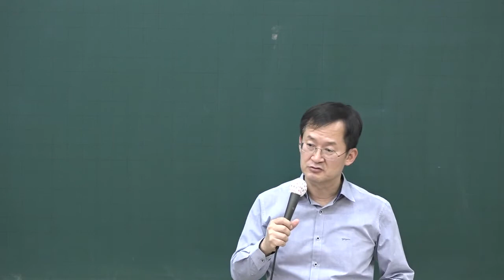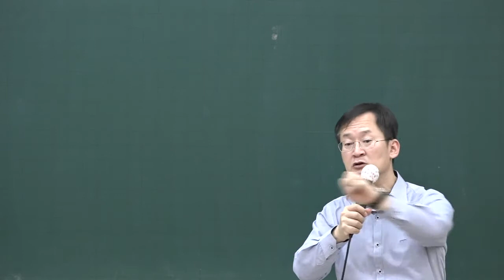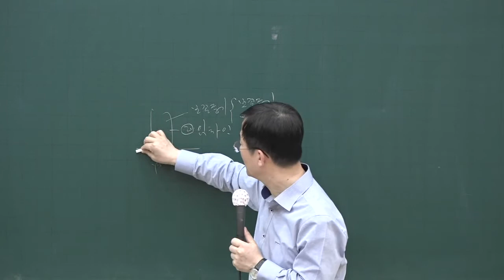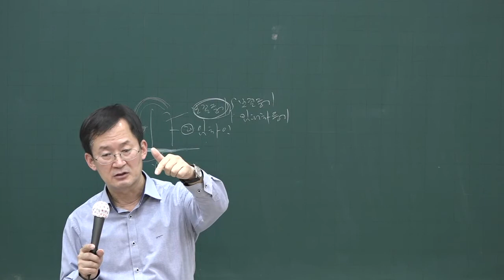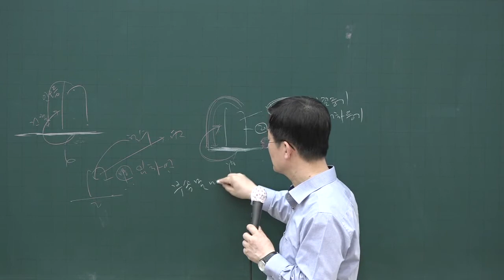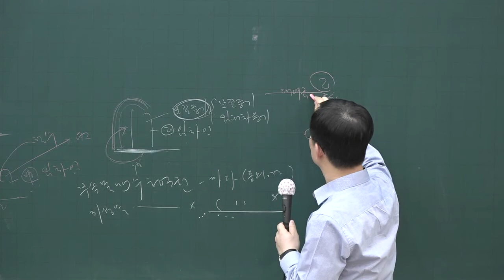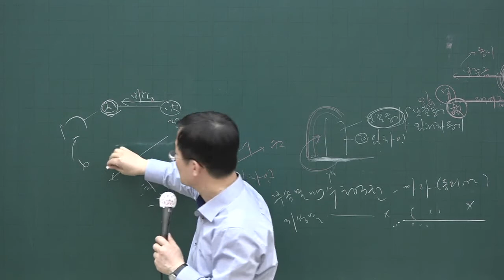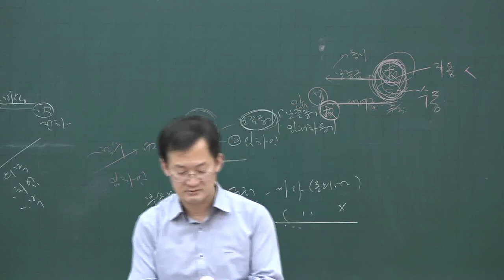[공전무] 2020년 공인중개사 민법 기출특강 4-7